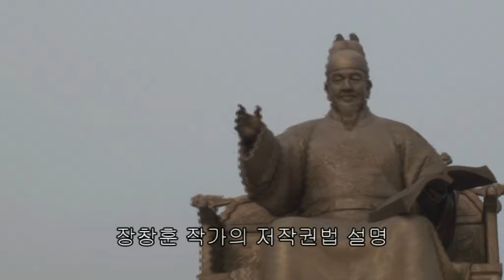세종대왕 동상을 찍은 사진의 저작권은? 10만원을 내야한다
장창훈 작가는 '저작권 알면 돈 모르면 독' 책을 최근 출판했다. 세종대왕을 찍은 사진을 영리목적으로 사용하려면 10만원을 내야한다. 저작권 사용료이다. 이것에 대한 자세한 설명이 이어진다.